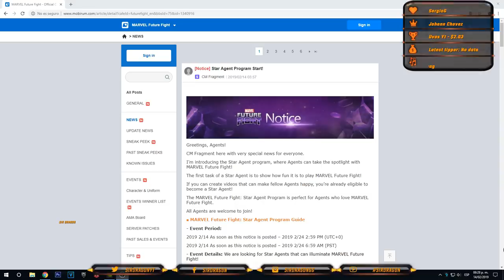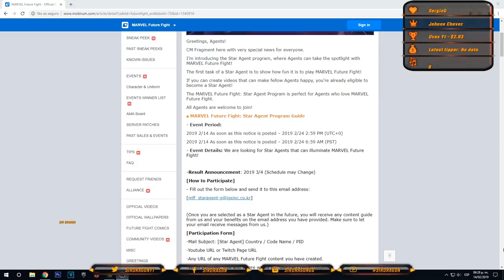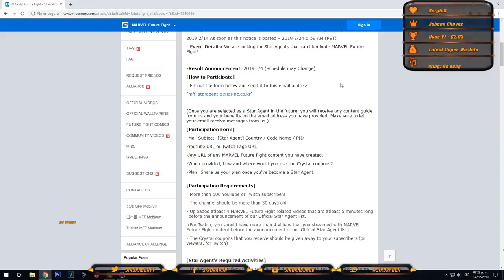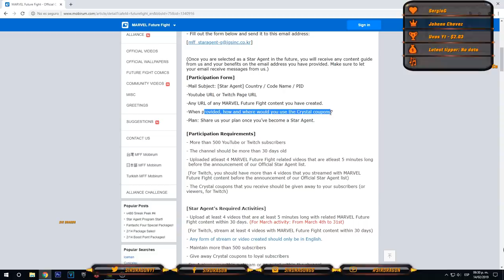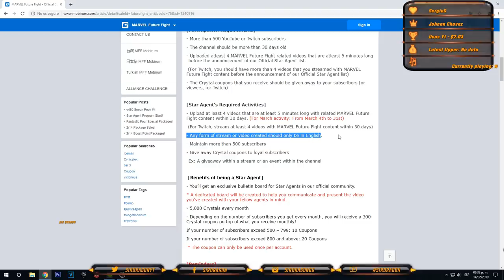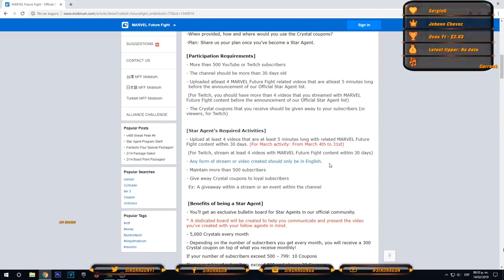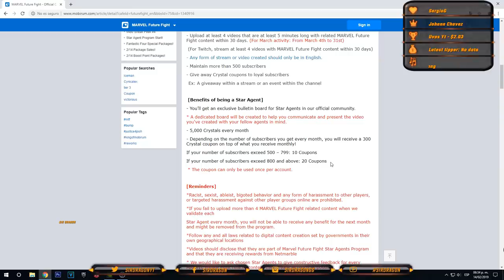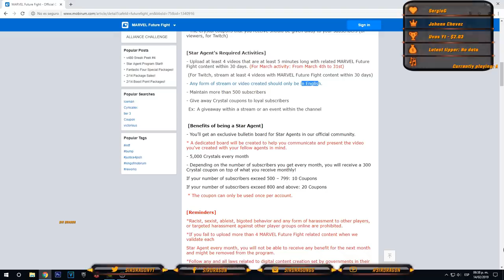[MARVEL Future Fight] Star Agent Program Cristales GRATIS si logramos entrar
[MARVEL Future Fight] Star Agent Program Cristales GRATIS  si logramos entrar | Sir Dragon